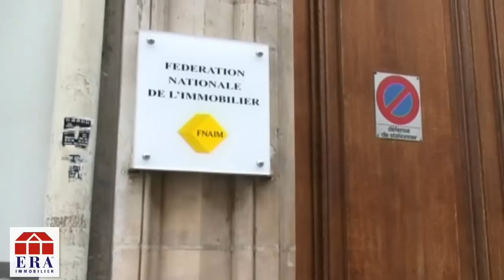ERA Immobilier. Rencontre avec le Président de la FNAIM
Rencontre entre François GAGNON, Président ERA France et ERA Europe et  Jean François BUET, Président de la FNAIM.

ERA Immobilier est offciellement partenaire de la FNAIM !